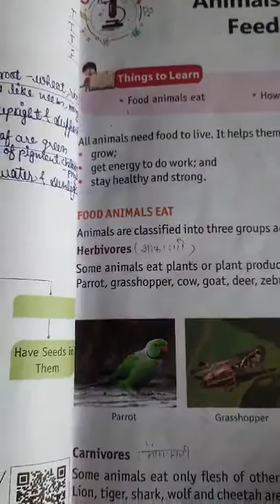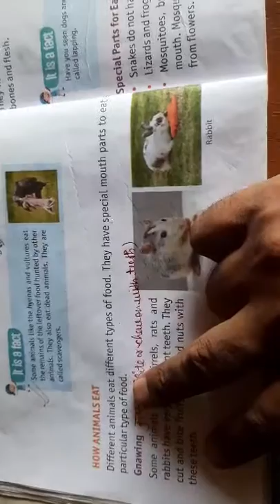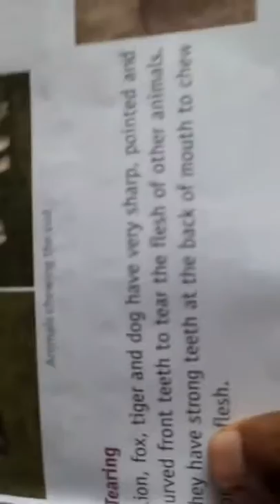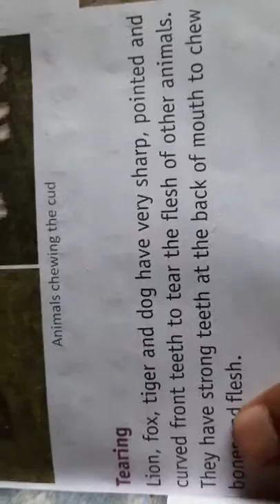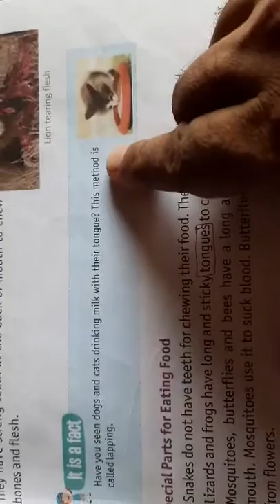3rd Science Ch-3